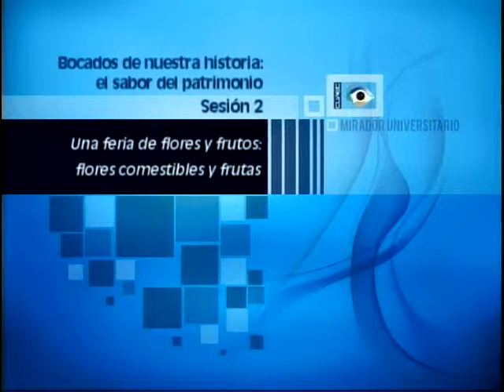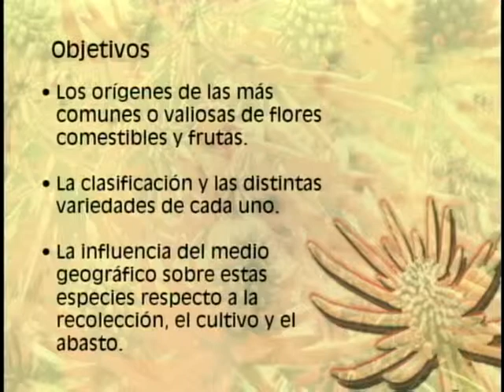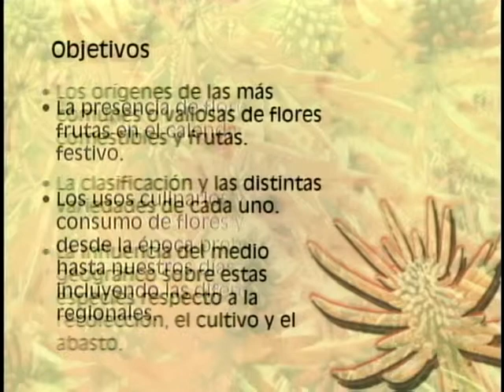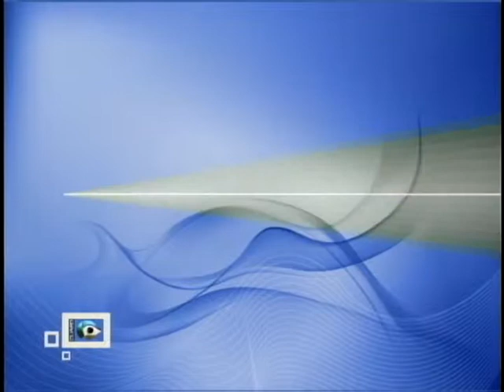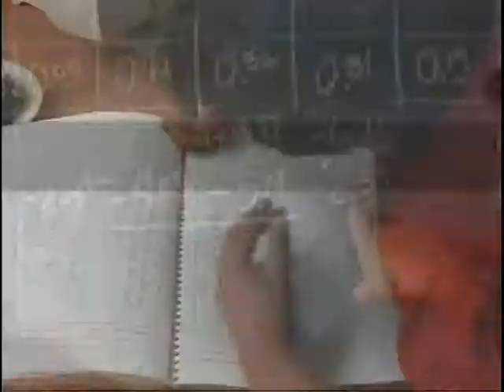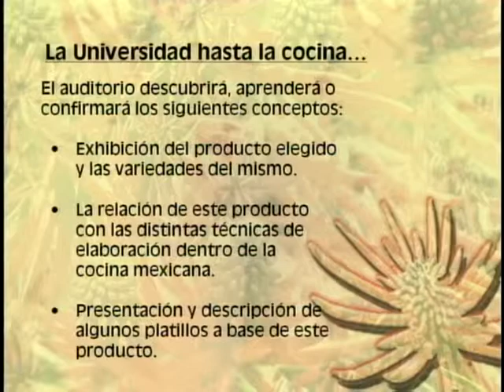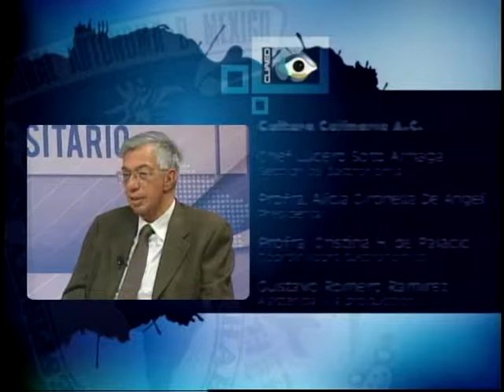(2009) Sesión 2: Una feria de flores y frutos: flores comestibles y frutas